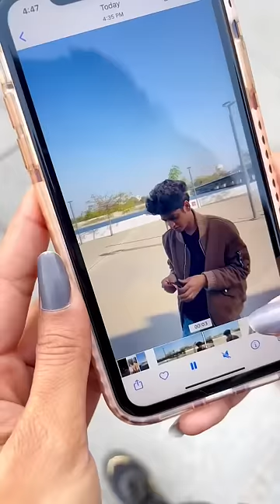Women 🤯😂 || Wait for the end || Sneha Choudhary